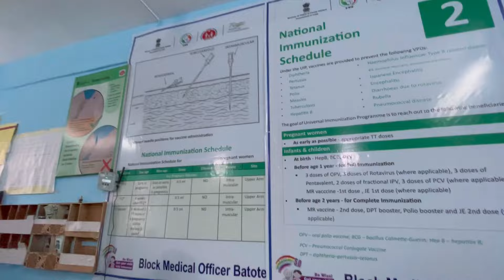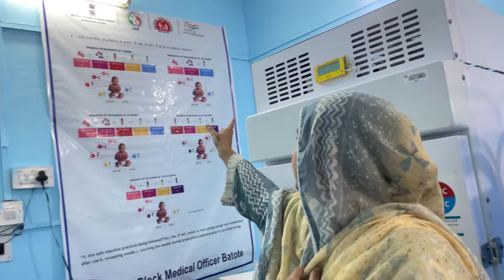Vaccine 💉 krwaye Nehir baba ki || 🫣 Aur Phir Gaya tailor k pass || ♥️ @Khushbu_vlogs